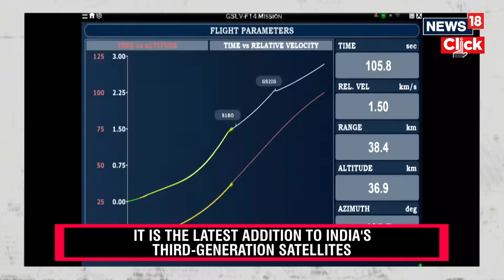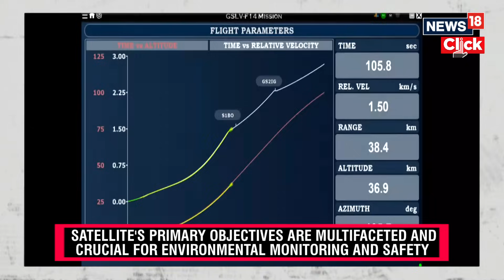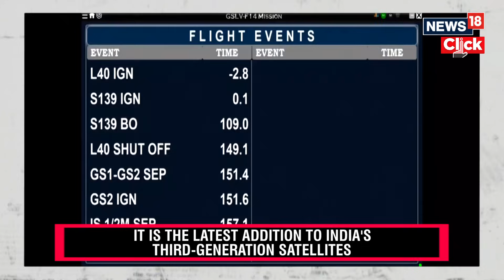ISRO’s New Weather Satellite, INSAT-3DS, Launched from Sriharikota | English News | News18 | N18V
The Indian Space Research Organisation (ISRO) has once again marked its presence in the space arena with the successful launch of its advanced meteorological satellite, INSAT-3DS. Launched on Saturday at 5:35 pm from the Satish Dhawan Space Centre – SHAR, Sriharikota, Andhra Pradesh, the INSAT-3DS mission symbolizes a significant leap in the field of meteorology. This satellite, serving as a successor to the Third Generation Meteorological Satellite, underscores ISRO’s commitment to enhancing weather forecasting and environmental monitoring capabilities.

n18oc_india